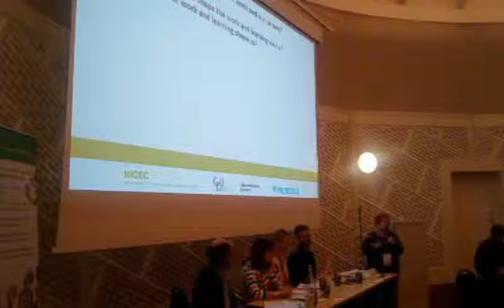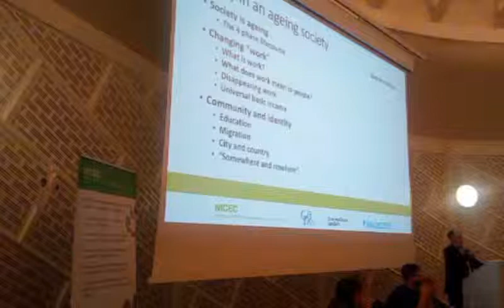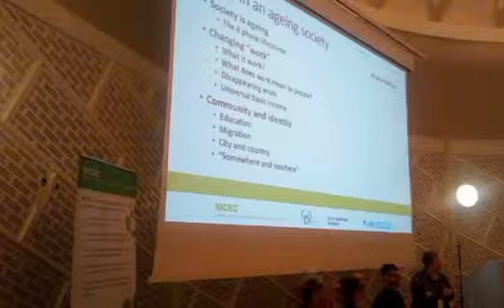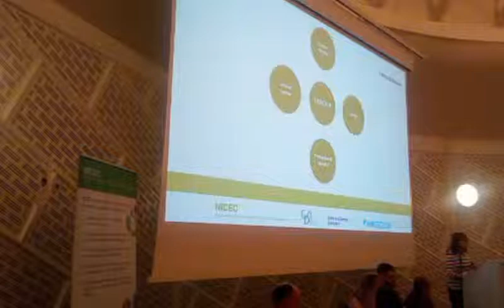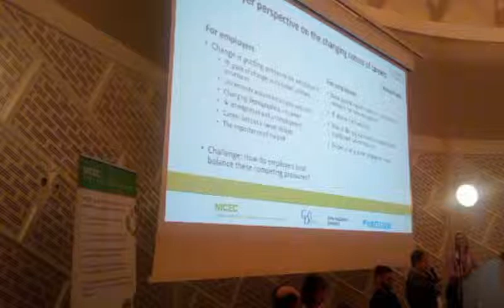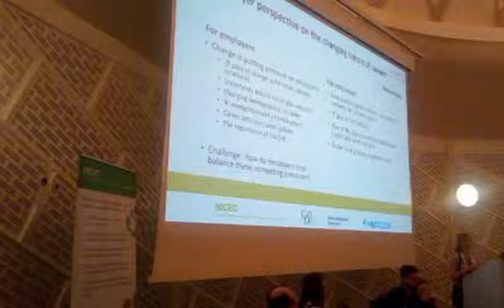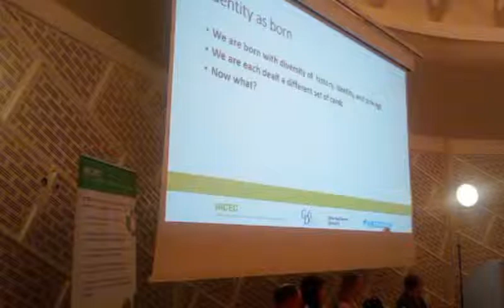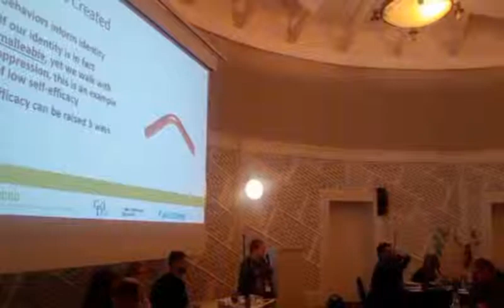NICEC2019 Panel debate